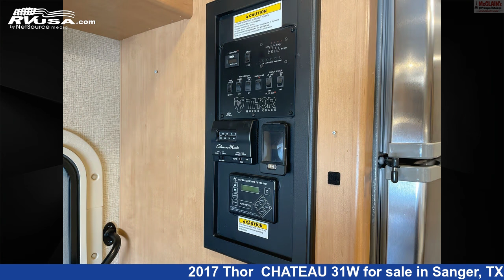Beautiful 2017 Thor CHATEAU 31W Class C RV For Sale in Sanger, TX | RVUSA.com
This 2017 Thor CHATEAU 31W is a Class C RV. It is located in Sanger, TX 76266 and is offered for sale by McClain's Longhorn RV. This Used Thor.